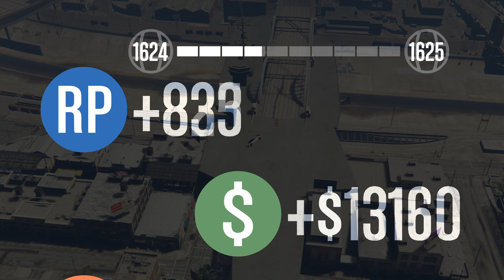DADDYWEDGE "GTA 5" 36 HALFPIPE CHALLENGE V3 WIN